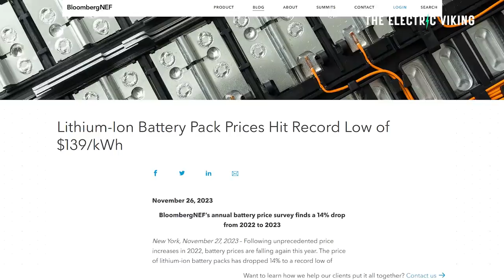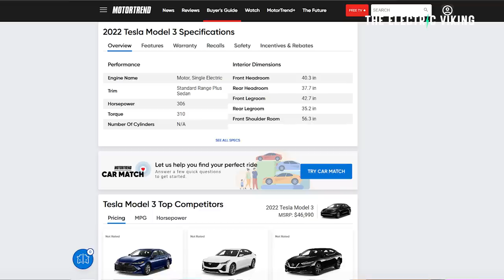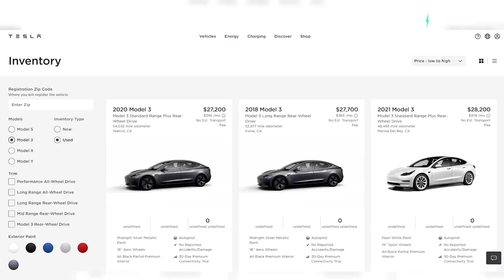Battery prices hit record low; Why have most EVs not come down in price?